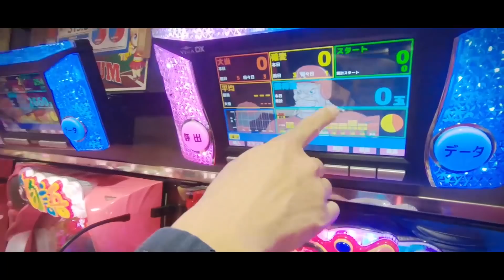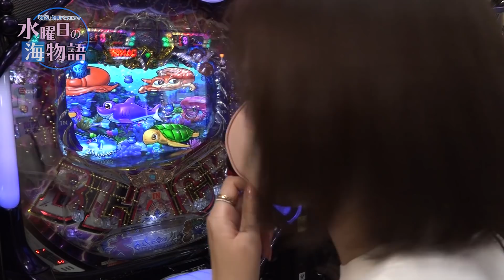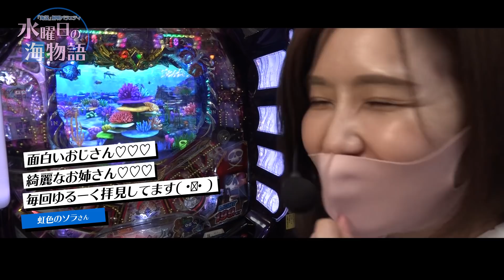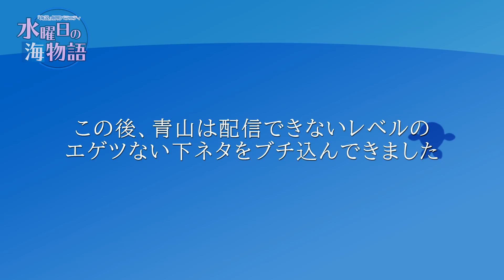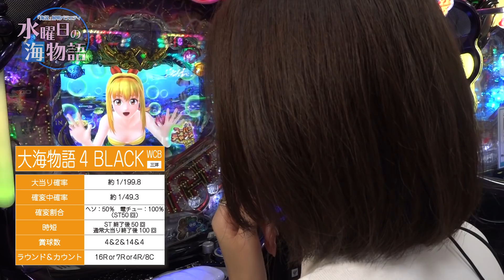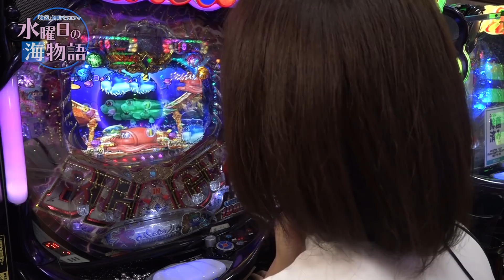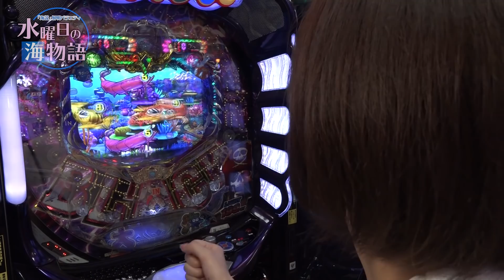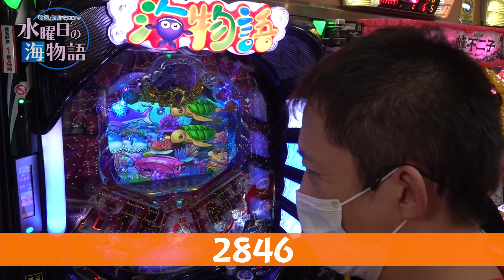【前日好調台はオマケのちょい足しある説(後編)】～「海説」解明バラエティ～ 水曜日の海物語#20《青山りょう》《珍留》[必勝本WEB-TV][パチンコ]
海物語シリーズに存在する、数々のうわさ話やあるあるネタ、いわゆる「海説（かいせつ）」を、青山りょうと珍留が実戦検証。
「前日好調だった台はおまけでもうちょっと出る」という説の後編。今回の珍留は、ニンジンをぶら下げられた効果なのか、いつもと違います

出演者：青山りょう／珍留
【ツィッター】

実戦ホール：BELFAN
実戦機種：大海物語4BLACK

＝＝人気動画＝＝
【パチンコ 花の慶次～蓮】～パチンカス青山が台も自分もぶっ壊す!?番組再始動スペシャル!! ～ファイト青山！#37＆38 《青山りょう》[必勝本WEB-TV][パチンコ[ぱちんこ]

【ミリオンゴッド凱旋】～1/65536が大連続? 万枚達成なるか!?～ 上カラ水瀬#174《水瀬美香》[必勝本WEB-TV][パチスロ][スロット]

【ミリオンゴッド凱旋】～天井へのカウントダウン!!まさかの結末に震え上がる!!～ 上カラ水瀬#176《水瀬美香》[必勝本WEB-TV][パチスロ][スロット]

【ミリオンゴッド凱旋】～新シーズン開幕!いきなり神降臨!?～ 上カラ水瀬#173《水瀬美香》[必勝本WEB-TV][パチスロ][スロット]

【ミリオンゴッド凱旋】～神回の再臨!?パラパラダンスでご満悦!!～ 上カラ水瀬#175《水瀬美香》[必勝本WEB-TV][パチスロ][スロット]

【打つ人が変わるとすぐ当たる説(後編)】～「海説」解明バラエティ～ 水曜日の海物語#14《青山りょう》《珍留》[必勝本WEB-TV][パチンコ]

【マイジャグラーⅢ】～ジャグを14時間ブン回したらこんなに出ちゃったｗｗ～ ジャグラー偉人伝《椎名まいたけ》[必勝本WEB-TV][パチスロ][スロット]

‹最新台解説›【パチスロ真・北斗無双】～これが新しい北斗！夢幻の闘いに刮目せよ！～導入前最速実践解説《嵐》[必勝本WEB-TV][パチスロ][スロット]